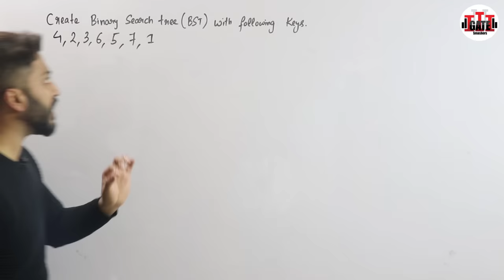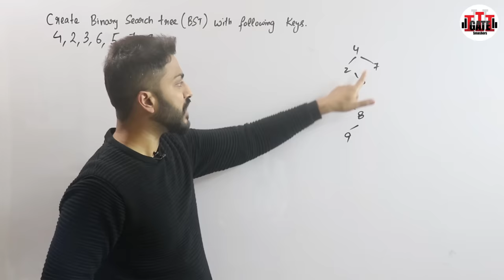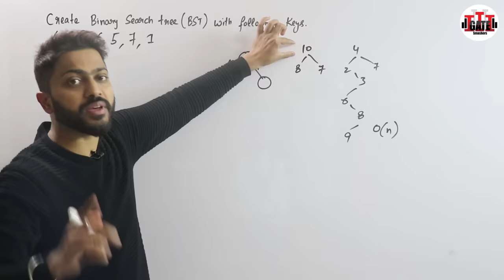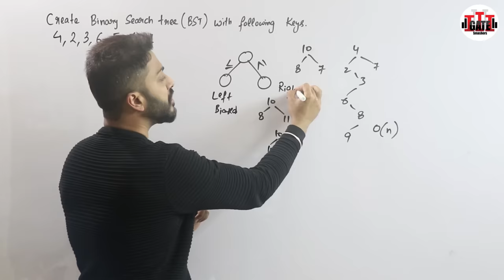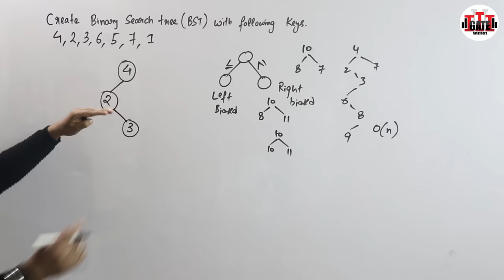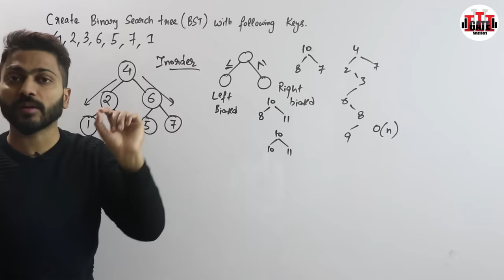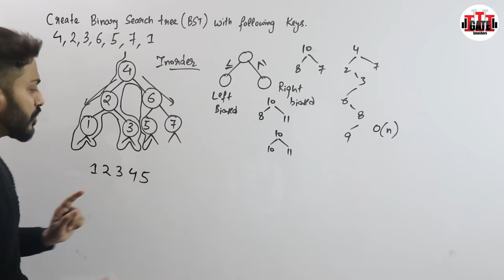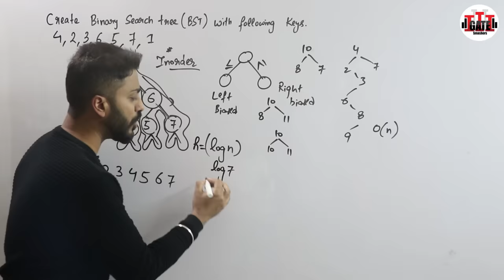Lec-53: Binary Search Tree in Data Structure | Insertion and Traversal in BST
0:00 - Introduction
0:25 -Creation of Binary search tree
0:47 -What is Binary tree?
2:33- Search means
3:49 -If elements or keys are same
4:25 -Key values are stored in binary search tree
5:02 -Left Biased
5:05 -Right Biased
5:09 -Follow one pattern
5:33 -95% portion unique keys will be given

Binary Search Tree is a node-based binary tree data structure which has the following properties: The left subtree of a node contains only nodes with keys lesser than the node's key. The right subtree of a node contains only nodes with keys greater than the node's key.

Binary Search Tree is one of the important topic in data structure. In this video you will get full knowledge of BST for Competitive exams as well as College/University exams.